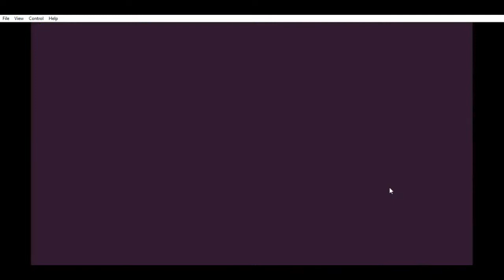Zelda Vs Blade SSF1 CPU Tourney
The princess of Hyrule vs the princess of sonic oc's. Who will win? Who will lose? Who will care? Find out in this episode of dragon balls z.